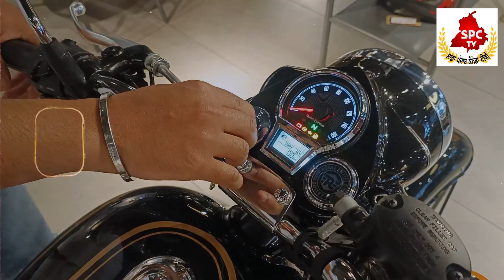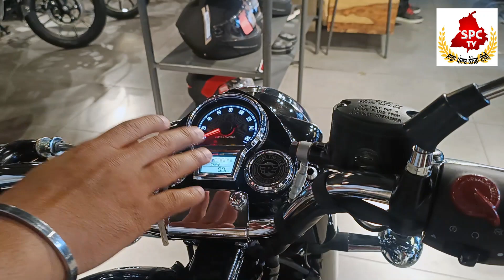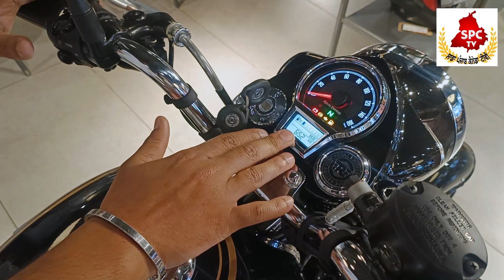New bullet models ਲਓ ਜੀ ਆਹ ਹੈ ਨਵਾਂ ਮਾਡਲ ਬੁਲਟ ਦਾਸੁਣੋਂ ਕੀ ਹੈ ਪੂਰੀ ਜਾਣਕਾਰੀ ਕੀ ਨਵੇਂ features II SPC TV